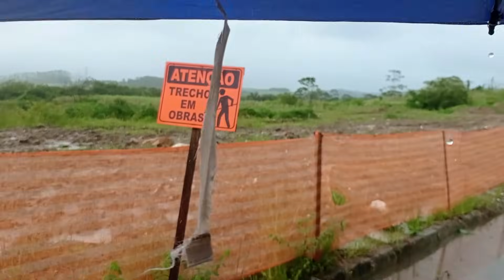CHUVA FORTE TRANSFORMA CIDADE EM RIO: Veja as Imagens Incríveis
SALVE FAMILIA!!! EU E MINHA EQUIPE VIVE EXPLORANDO LUGARES QUE DIZEM SER ASSOMBRADOS, ALÉM DISSO SEMPRE TENTAMOS SE COMUNICAR COM OS ESPÍRITOS USANDO APARELHOS SOFISTICADOS COMO O SPIRIT BOX, K2 E O FAMOSO TABULEIRO OUIJA, ESTAMOS SEMPRE TENTANDO TRAZER PROVAS CONCRETAS DE QUE O SOBRENATURAL É REAL

ATIVE 🔔
DEIXE 👍

📸 Instagram do allan olyver
  / allan_olyver_yt

📸 Instagram do jefferson
  / jeffvlogyt

📸 Instagram da viih
  / vih_olyver_

Capítulos